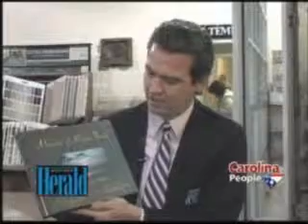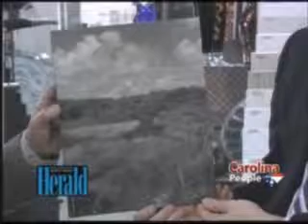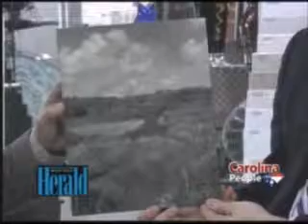Jack Thompson, 05/03/07 Part 1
Carolina People - Jack Thompson, 05/03/07 Part 1 - Photographer & Historian, Jack Thompson Studios.
Subject: Current Events Around Myrtle Beach